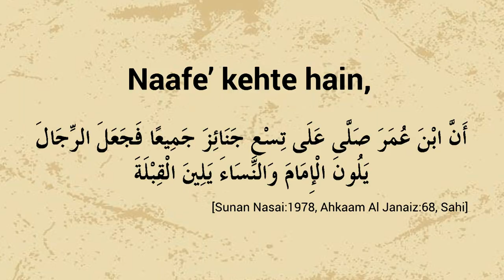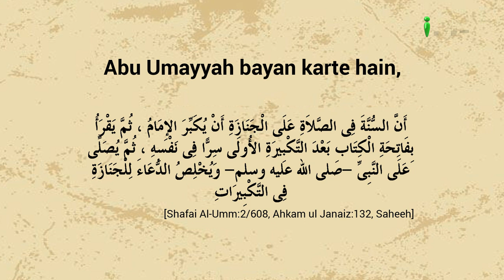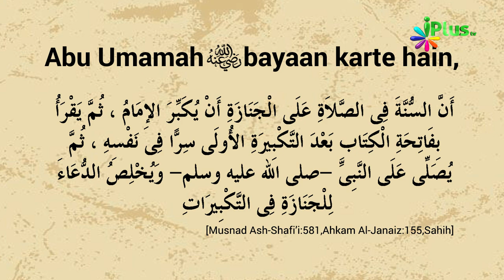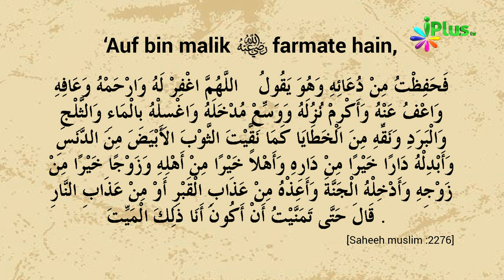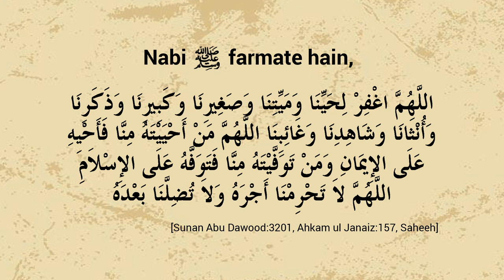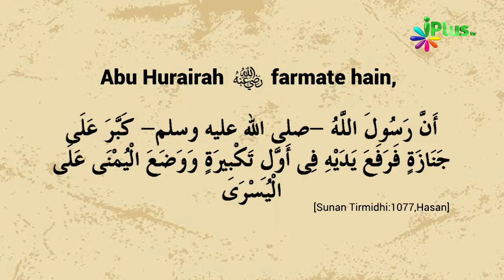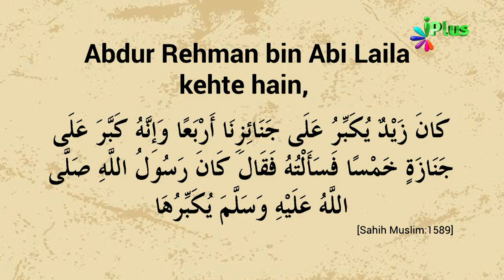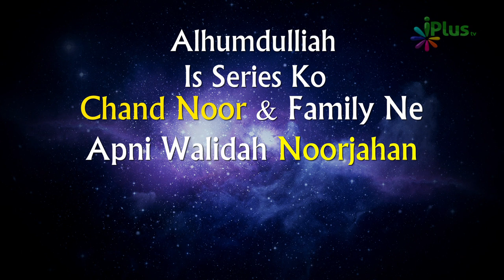Janaze Ki Namaz Ka Tarika | Part 02 | Janaza Training Course Episode 08 by Zaid Patel | Aakhri Safar